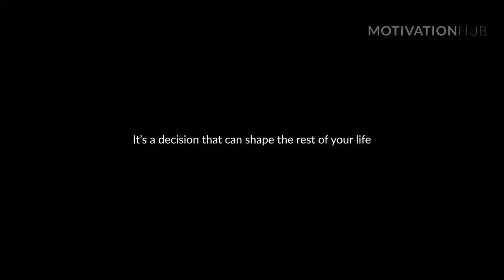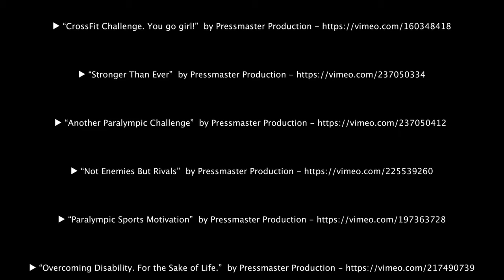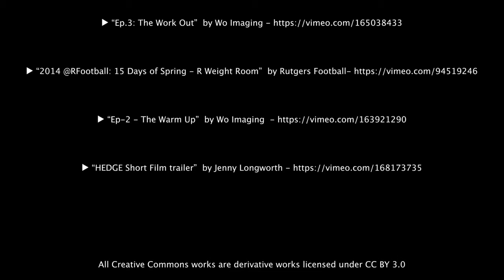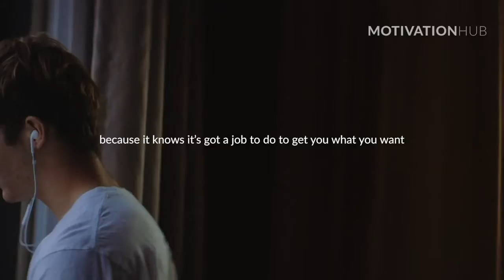Every Morning YOU Have 2 Choices...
Continue To Sleep With Your Dreams or Wake Up and Chase Them!

►►Get your Morning Journal from Habitnest - and start taking control of your mornings

►If you struggle and have a hard time, consider taking an online therapy session with our partner BetterHelp

►Miracle Morning Audiobook

►Speaker:

Mat Wilson

►Music

►Video footage:
All video footage used is either licensed through either CC-BY or from various sources.